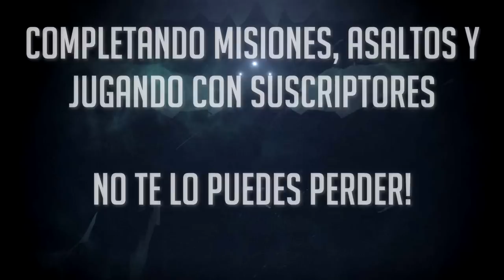ÉPICO Livestream! Rocky, Zamora y Gagma VS El Rey de los Poseídos